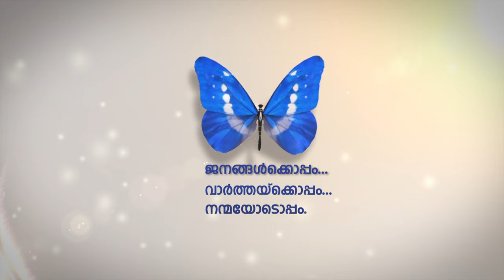ലോകകേരളസഭ മിഡിൽ ഈസ്റ്റ് സമ്മേളനം പ്രസക്തഭാഗങ്ങൾ